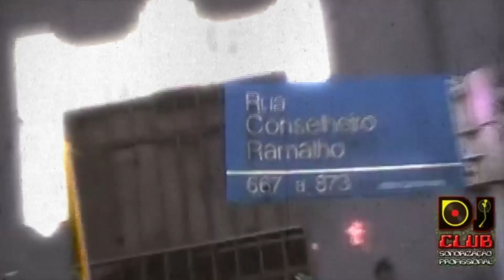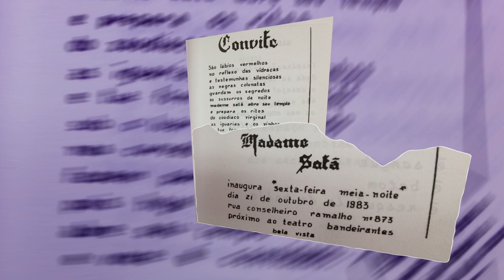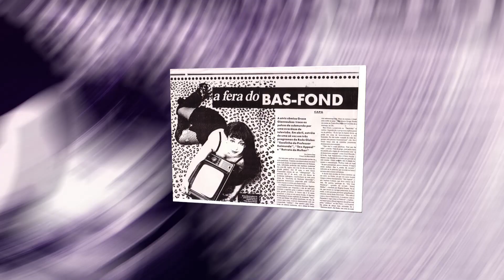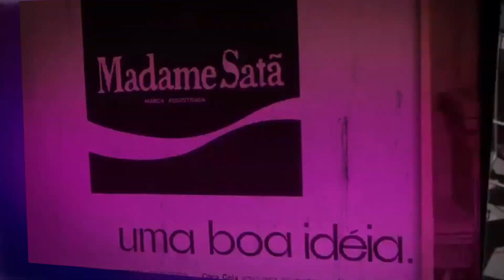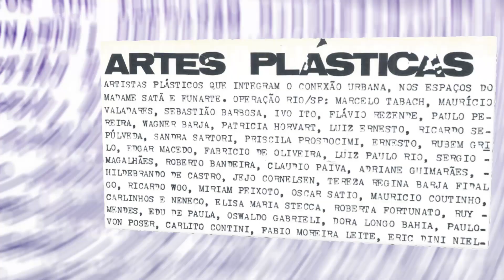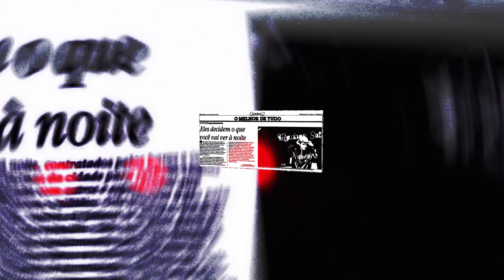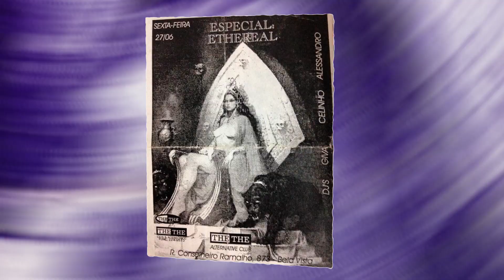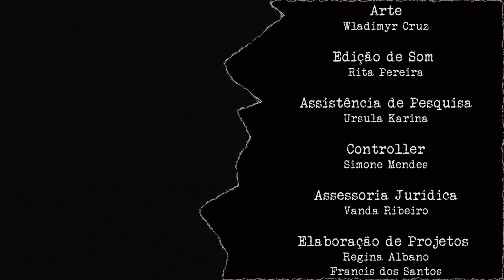Uma Nova Onda De Liberdade - A história do Madame Satã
"Uma Nova Onda De Liberdade - A história do Madame Satã" é um documentário que conta a história do Madame Club, outrora conhecido como Madame Satã. A casa iniciou suas atividades em 1983, e no período dos anos 1980 foi o principal polo aglutinador de artistas de vanguarda da cidade, de onde saíram nomes díspares e essenciais para a música, artes cênicas, artes plásticas, jornalismo, foto e vídeo da cidade, bem como personagens míticos da noite paulistana que fizeram história com suas performances absurdas e impactantes. A história da casa é contada por quem a criou, seus frequentadores assíduos, nomes como Edgard Scandurra (Ira!), Grace Gianoukas, Clemente Nascimento (Inocentes) e muitos outros.
O filme foi lançado originalmente em 2015, uma produção da BDT Filmes, com direção do jornalista e cineasta Wladimyr Cruz.